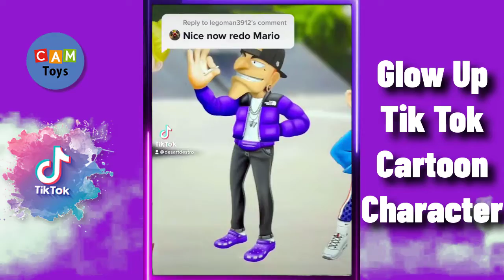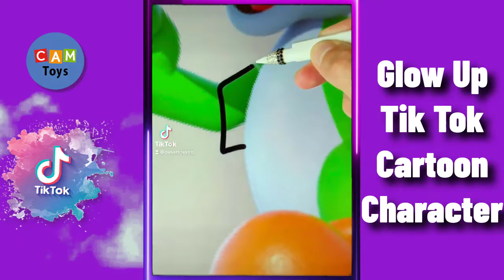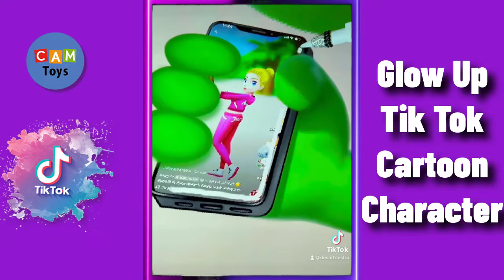GLOW UPS Cartoon Characters New Update 2022 in Tik Tok Best of Best